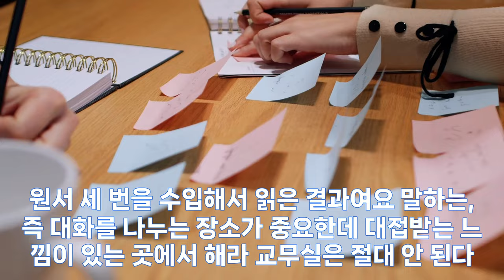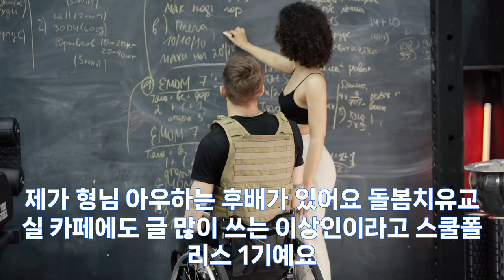화가 난 학부모 대응하기 AI로 음성을 바꾼 영상